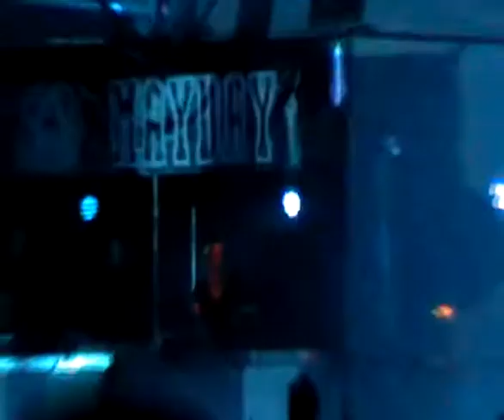Mayday 2011 Polska Klaudia Gawlas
Showroom, Klaudia rządzi !!